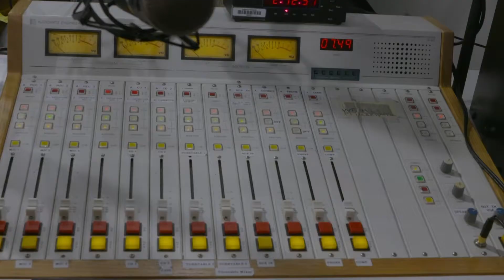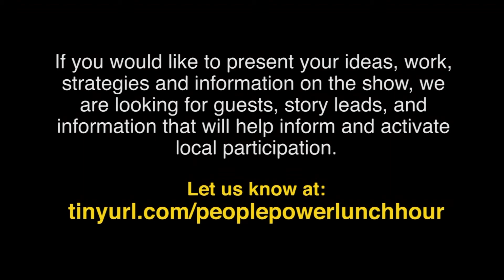PPLH: April 3, 2019 Local Elections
We spoke with Patrick Christmas, Policy Director,  Committee of Seventy and Rochelle M. Fedullo, Chancellor, Philadelphia Bar Association about how voters can prepare and educate themselves about candidates in the May primary election.